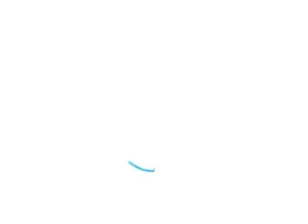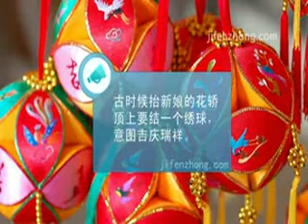flowerball origami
origami,origami animal,origami flower